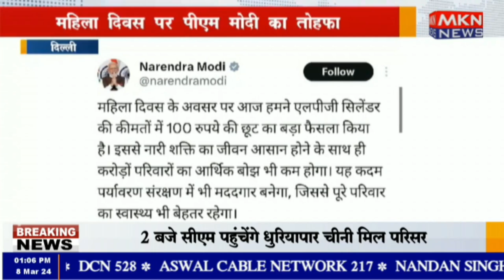दिल्ली - महिला दिवस पर पीएम मोदी का तोहफा, LPG सिलेंडर के दाम में किया बड़ी कटौती का एलान